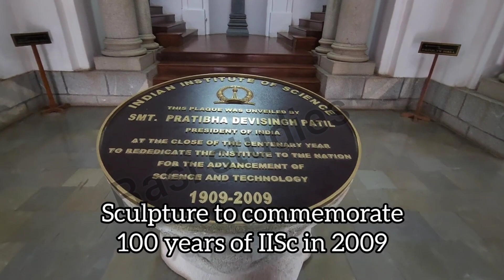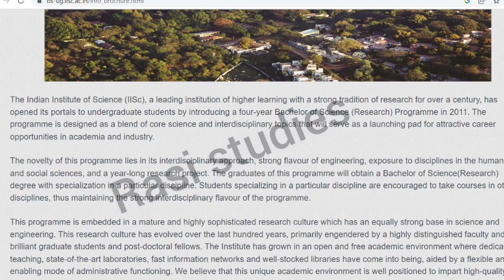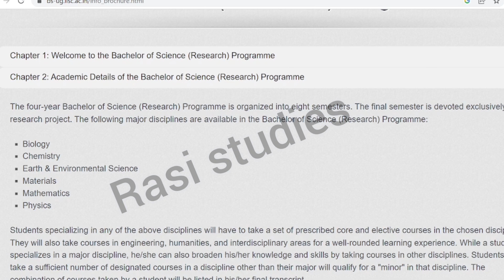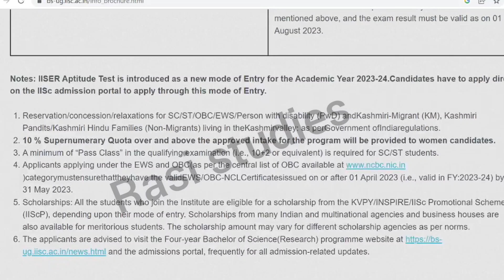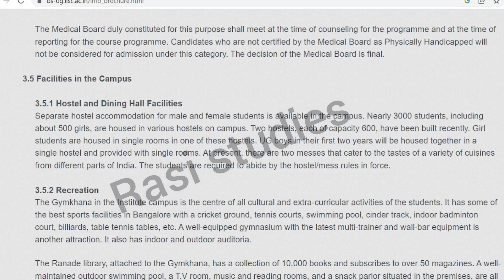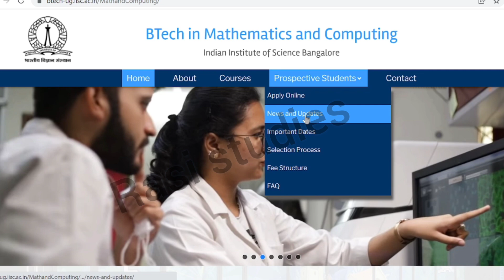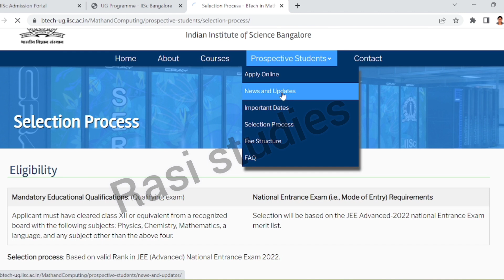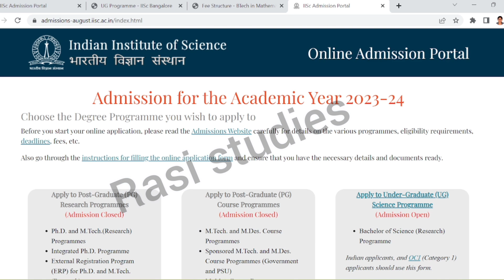IISc full details in tamil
SERVICES :

• Architecture
• Agriculture
• Arts & Science
• Commerce
• Design
• Defence and Pilot Study
• Engineering
• Fashion Technology
• Food Technology
• Humanities
• Medical

OTHER SERVICES :

• Choice filling
• Self-Study guidance

cs/it
best nit for low rank in general category
best nit for low rank in ews category
best nit for low rank in obc-ncl category
best nit for low rank in sc/st category
best nit at low percentile